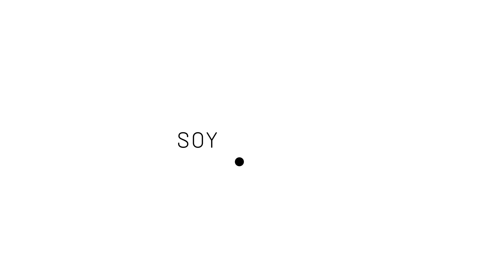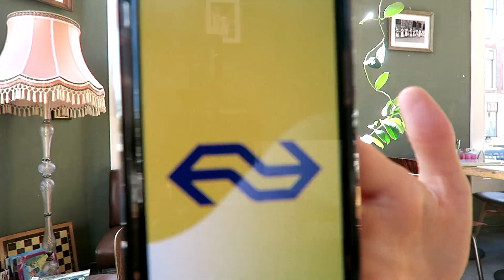Apps indispensables en Holanda - MUST HAVE (transporte, descuentos, clima, etc)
Porque apps hay millones, pero ¿Cuáles necesito si vivo en los países bajos? Esta vez te cuento cuáles son las que más utilizo.

Apps que nombré:

9292 (transporte público)
NS (transporte público)
Buienradar (clima)
Marktplaats (venta online)
DuoLingo (aprender el idioma)
Tikkie (dividir la cuenta)
ING (app del banco)
Treatwell (para conseguir centros de belleza)
Zalando (comprar ropa)
Bol (amazon holandés)
AD, nu y NOS (apps de noticias)